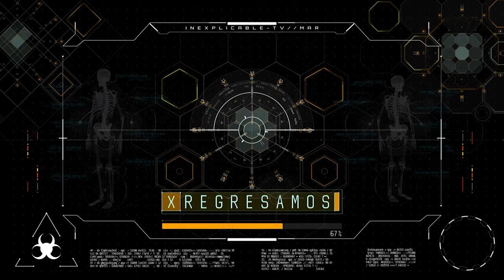EL MATRIMONIO, ¿POR QUÉ EXISTE? PARTE 2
Ulises nos lleva a descubrir como en Esparta era una obligación casarse, aunque los soldados eran homosexuales, pero el matrimonio era un deber con la patria.